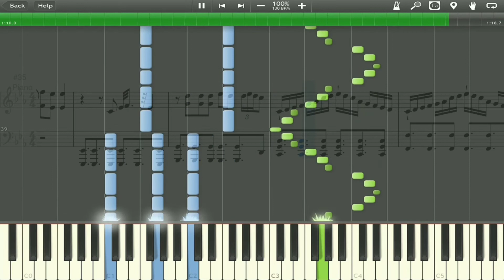Beggin' - Piano Cover by Peter Buka | Tutorial/Transcription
I have not forgotten about this channel. I will periodically upload videos. Thank you all for your support!